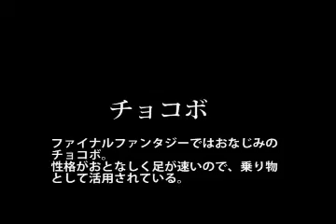FINAL FANTASY 3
ECCO UNO DEI MIGLIORI GIOCHI MAI CREATI FINALMENTE PER NINTENDO DS..OVVIAMENTE CON GRAFICA MIGLIORATA!!